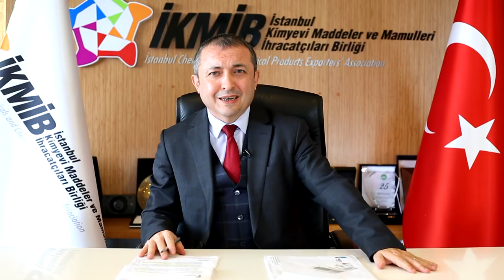İKMİB BAŞKANIMIZ SN. MURAT AKYÜZ İTHAM VE İFTİRALARA CEVAP VERİYOR